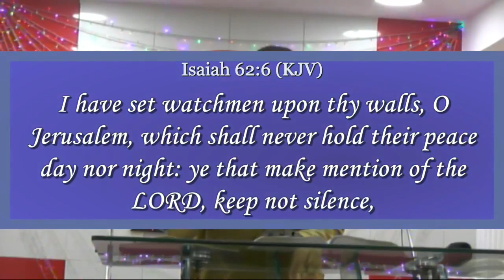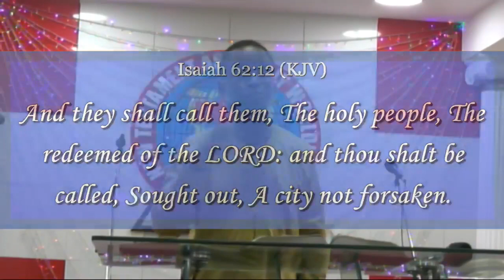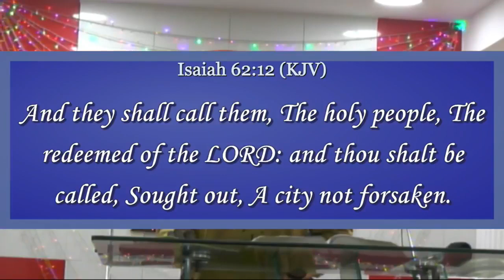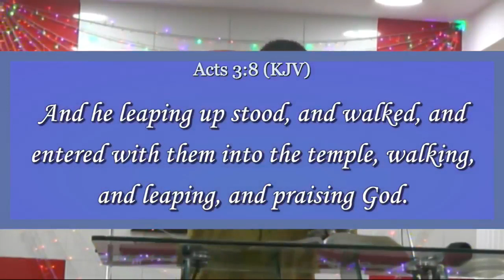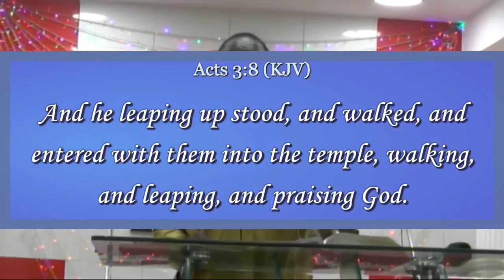Through The Gates of Splendor Pt 2 - Pastor Samson Bamigbayan